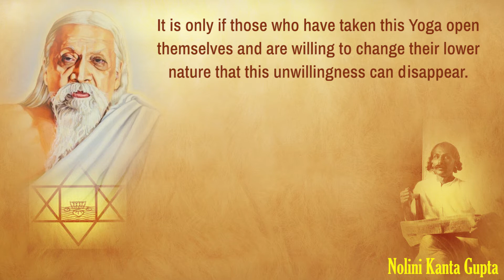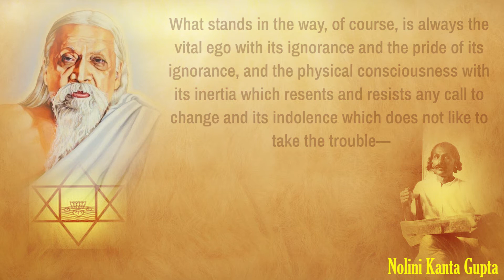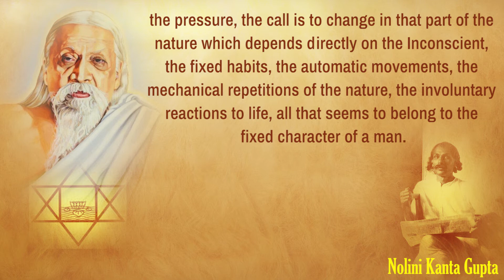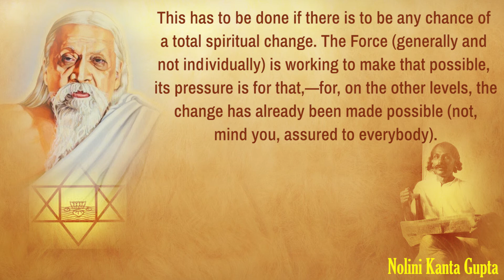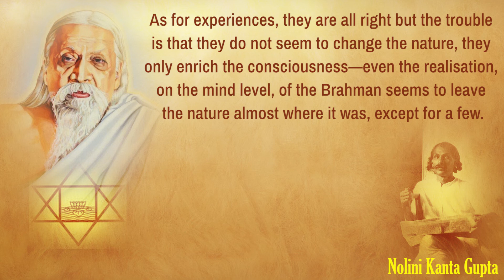Words of Sri Aurobindo - read by Nolini Kanta Gupta - Part 41